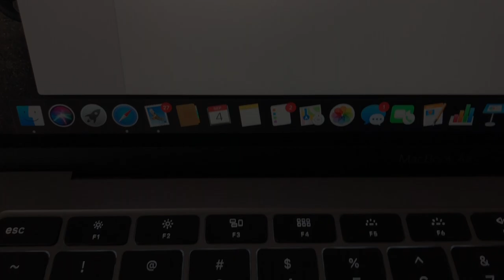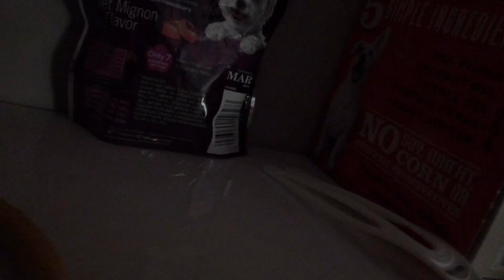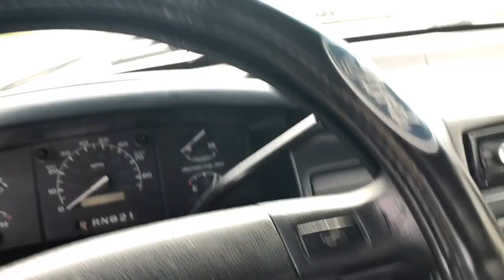AHWW MEET THIS DOG!!! MOODY GF...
Musician: Chris Janson